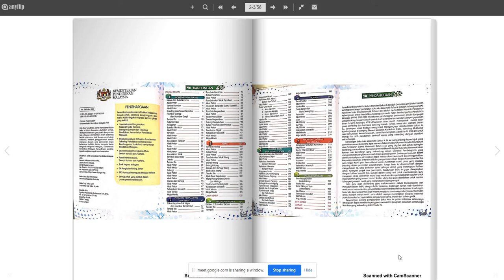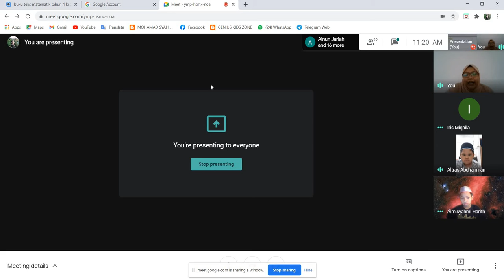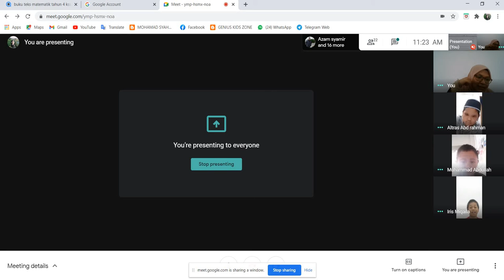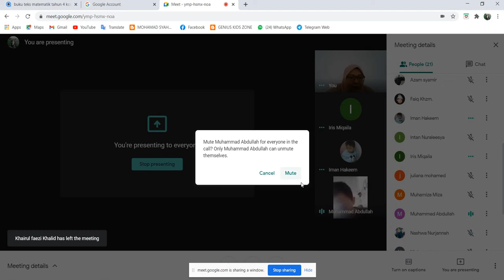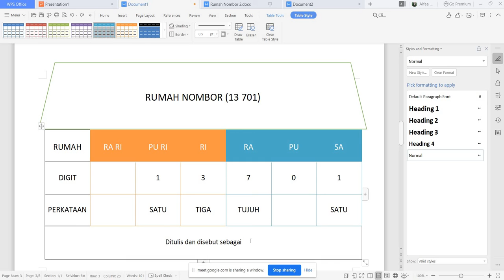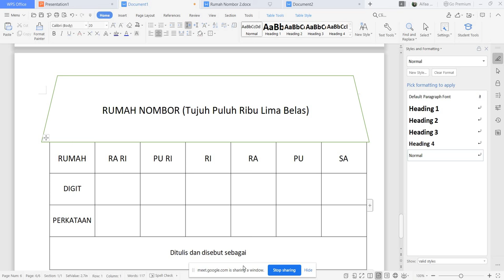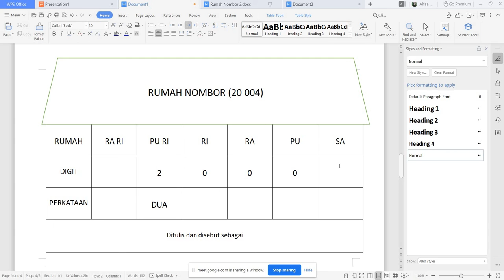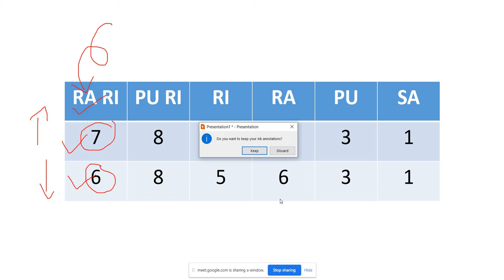MATEMATIK TAHUN 4 - Kenal Dan Tulis Nombor